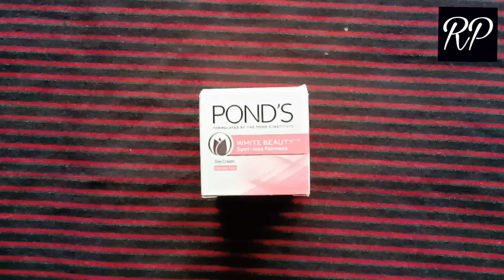সত্যিই কি ফর্সা হওয়া যায় Pond's white beauty cream use করে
POND'S Bright Beauty Day Cream 35 g, Non-Oily, Mattifying Daily Face Moisturizer, SPF 15 - With Niacinamide to Lighten Dark Spots for Glowing Skin